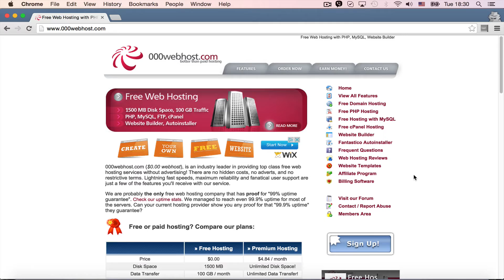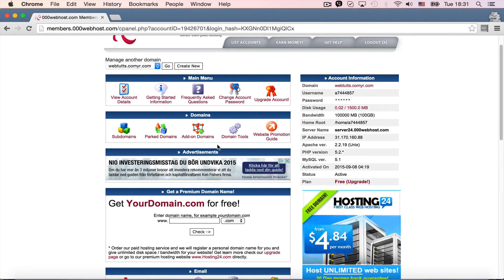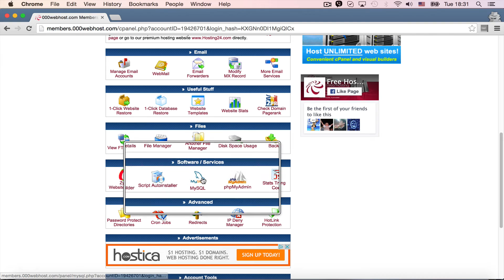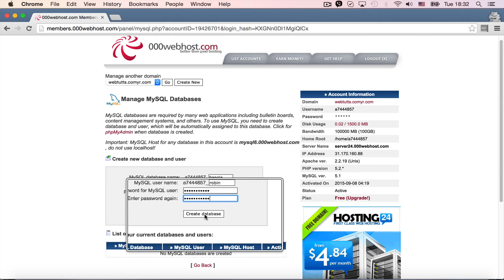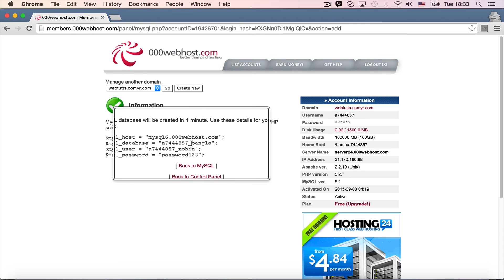What is Database | Bangla | Digitaloy (Lecture 3)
Digitaloy - - ডাটাবেস নিয়ে কিছু বেসিক ধারণা (Basic Idea about database in bangla)

Event Link: goo.gl/gCNfwS